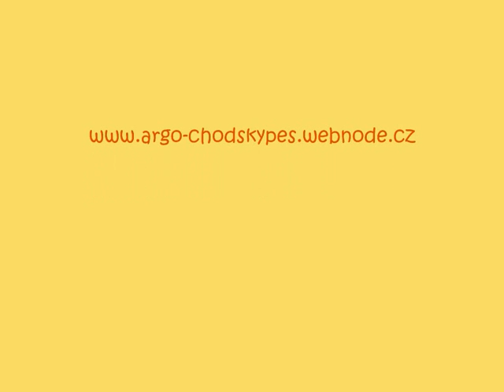Ještědský Psola cup 28.5.2011